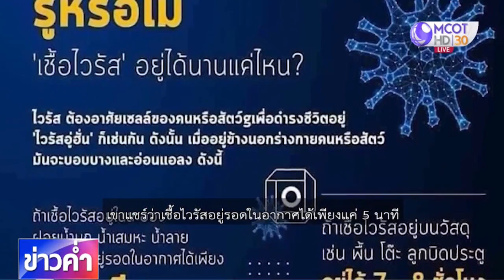ชัวร์ก่อนแชร์ : FACTSHEET เชื้อไวรัสโควิด-19 อยู่รอดได้นานแค่ไหน ?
บนสังคมออนไลน์มีการแชร์ข้อมูลเกี่ยวกับระยะเวลาการอยู่รอดของเชื้อไวรัสโคโรนาสายพันธุ์ใหม่ หรือโควิด-19 เมื่ออยู่ในสภาพแวดล้อมที่แตกต่างกัน จะอยู่ได้นานแค่ไหน ติดตามจากศูนย์ชัวร์ก่อนแชร์ คลิก

📌เกาะติดข่าวโควิด-19 COVID19 คลิปยูทูบ คลิก